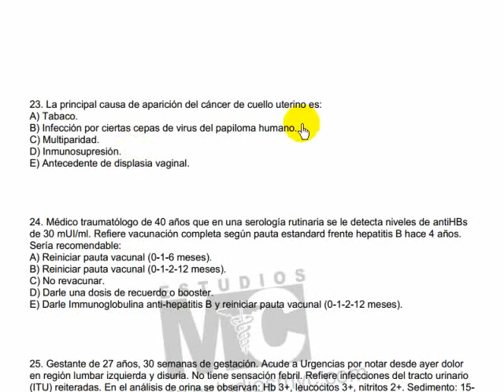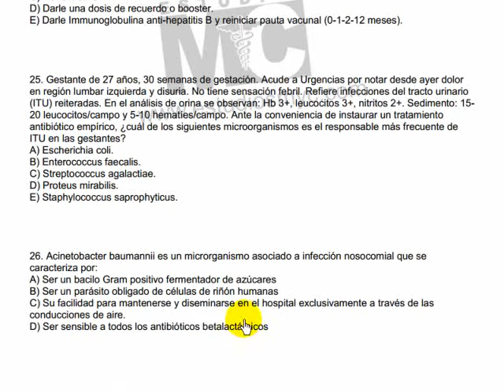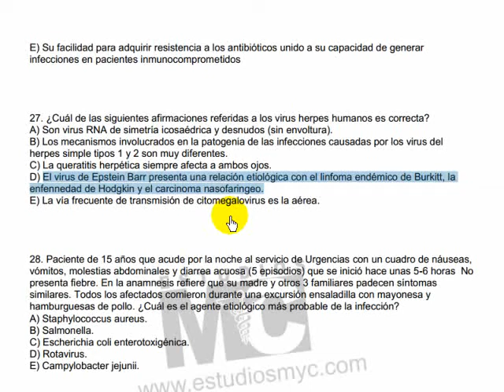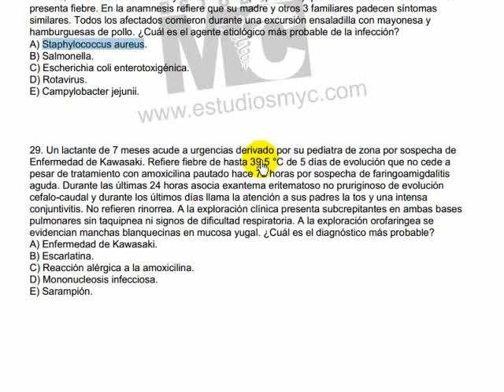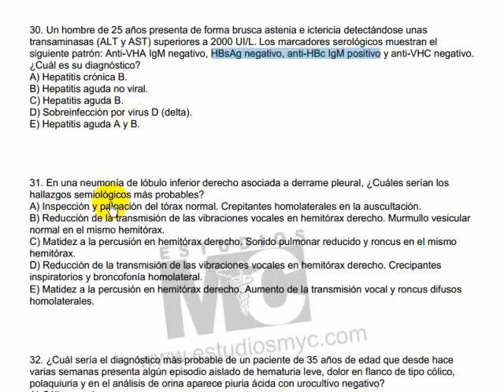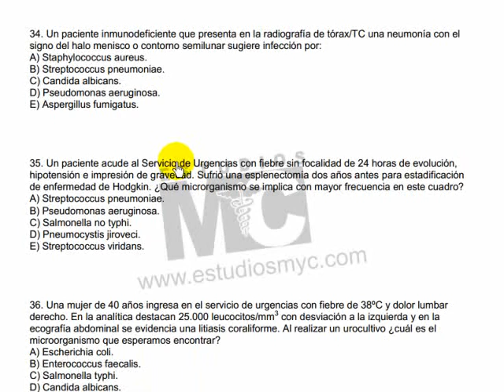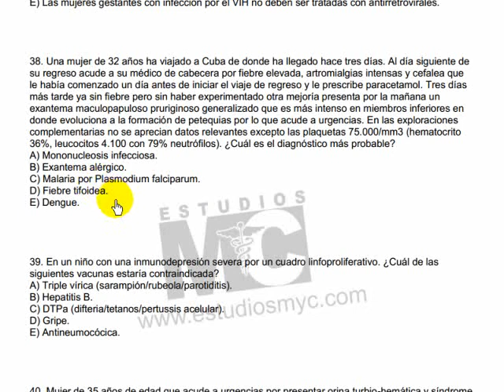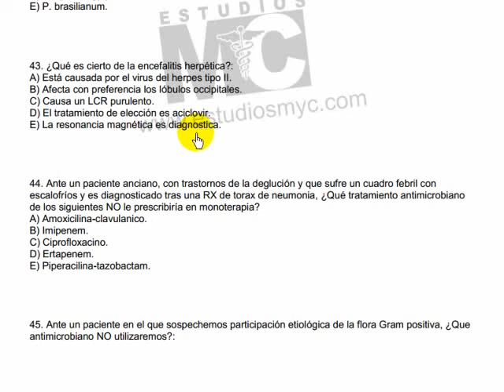CyM infectologia - 3 6